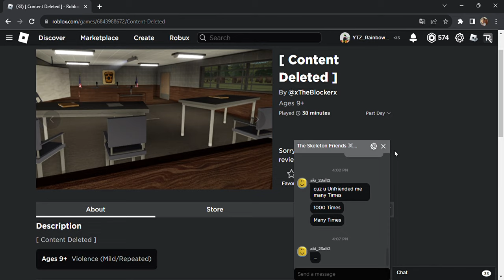roblox | county jail roleplay got banned 😥😥😥 (@Roblox unban this pls)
rip county jail